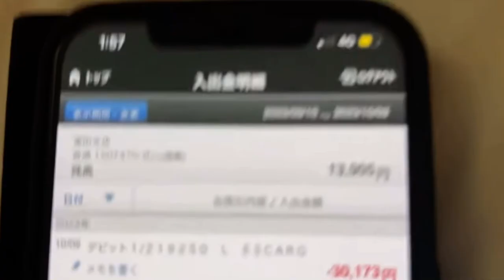10/8【修正済】金主あ○きさんの名前を○した恵吾⁉️人としてそれはダメでしょ🙇‍♂️